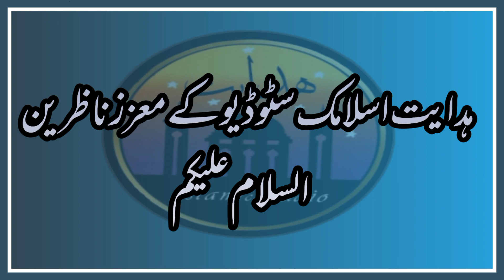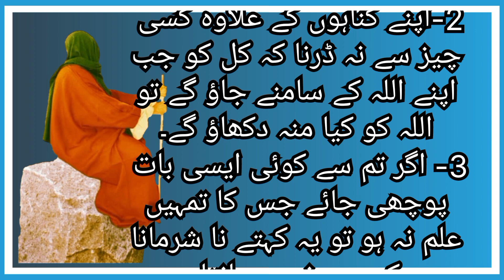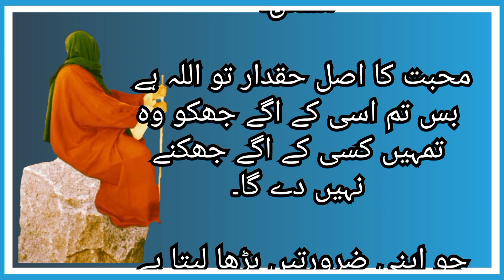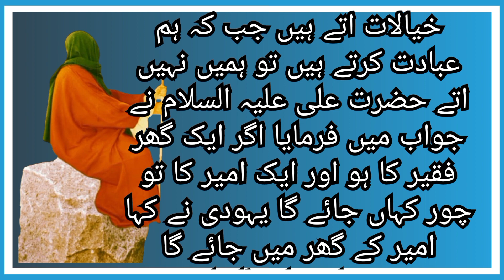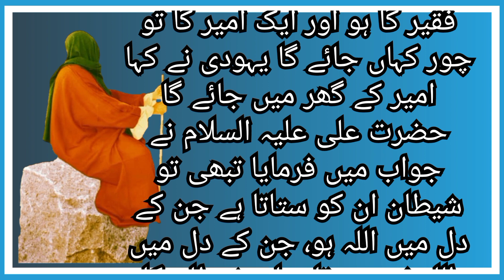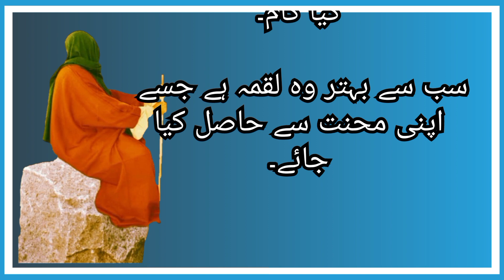Hazrat Ali as Ke Aqwal/ Aqwal-e-zareen/Islamic Videos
aqwal zareen
aqwale zareen
aqwal e zareen
aqwalezareen
new aqwal e zareen
aqwalezareen new
sad aqwal e zareen
aqwal e zareen short
aqwal e zareen in urdu
aqwalezareen in urdu
sad urdu aqwal e zareen
sunehry aqwal e zareen
sunehri aqwal e zareen
best aqwal e zareen 2003
urdu best aqwal e zareen
aqwal e zareen sms in urdu
roze ki ahmiyat
roze ki ahmiyat aur fazilat
roze ki fazilat bayan
roze ki fazilat status
roze ki fazilat ka bayan
ramzan ke roze ki fazilat
ramadan ki fazilat
roze ki fazeelat
mahe ramzan ki fazilat
ramzan ki fazilat bayan
ramadan ke roze ki fazilat aur ahmiyat
roze ki ahmiyat aur fazilat in urdu
roze ki ahmiyat in urdu
fazilat mahe ramzaan ki
roze ki fazilat
nafil roze ki fazilat
wazifa
99 names of allah
allah
allah ke naam ka wazifa
allah names
allah tala k 99 names
allah tala ke 99 naam
allah tala ke naam 99
wazifa 99 names of allah
name of allah wazifa
ya allah ke naam ka wazifa
allah tala ke naamon ka wazifa
1 allah k naam ka wazifa
allah tala kay 99 names ka asar
asma ul husna 99 names of allah
allah tala ke naam
allah ke 99 naam ka wazifa
allah ke do naam ka wazifa
ramzan
ramzan dua
dua
2024 ramzan dua
dua for ramzan
ramazan ki dua
ramzan ke chand ki dua
ramzan ke 3 ashron ki dua
ramadan ki dua
ramzan ka chand dekhne ki dua
ramzan mubarak
mahe ramzan ki dua
ramzan ki 3 ashra ki dua
ramzan ki khas dua
ramazan dua
ramzan ka wazifa
ramzan ke 3 ashray ki dua
ramzan ke teeno ashron ki dua
ramzan k 3 ashron ki duaen
ramadan dua
dua e ramzan
hazrat daud ali salam ka waqia
hazrat dawood
hazrat dawood a.s ka waqia
hazrat dawood ali salam ka waqia
hazrat suleman ka waqia
prophet hazrat daud as ka waqia
hazrat loot as ka waqia
story of hazrat dawood
hazrat daud
hazrat daud story
hazrat daud as ka qissa
hazrat uvais karni
hazrat awais qarni ka qissa
owais qarni ka waqia
shrine hazrat owais qarni
hazrat owais qarni ka mazar
hazrat owais qarni full bayan
story of hazrat awais qarni ra
12 gunahgar auratain
badkar aurtain
hakeem luqman quotes
aqwal luqman hakeem
jannat ka haseen manzar
jannat ka dil fareb manzar
qabar ma kay hoga
8 logon par qabar ka azab nahi ay ga
qabar main sawal nahi ho ga
qabar kay pehle 24 ghante
 kesay ho ga
qabar ka waqia
kabar
imam jafar sadiq
nikah kis umr me karna chahiye
nikah kis umar me karna chahiye
nikah kis tarah ki ladki se karna chahiye
kis umar me nikah karna chahiye
nikah
nikah kis din nahi karna chahiye
baap
maa baap k aqwal e zareen
maa baap aqwal e zareen
hazrat ali ke aqwal ilm ka darwaza
best quotes of hazrat al
hazrat ali
hazrat ali ka waqia
hazrat ali ke faisle
hazrat ali ka ajeeb faisla
ali
hazrat ali ke fasle
hazrat ali ki zahanat ka waqia
hazrat ali ki zahanat ka qissa
mola ali ke faisle
ali as
 zahra
best aqwal of hazrat fatima
bibi fatima zahra
jannat mein humbistari hogi ki nahi
jannat mein humbistari kaise hoti hai
jab kismat badlati ha yah nishani jahir hoti h
khawab mein har cheze zahir hona
jinnat kaise insani jism me dakhil hote hian?
aashiqui dillagi nahin hoti
char cheezain na hoti
4 cheezein hoti aur 4 cheezain na hoti
jinnat insani jism kab dakhil hote haen
char cheezein hoti
namaz nahi chutay ghi
jannat mein humbistari hogi
jinnat insani jism me kaise dakhil hote ha
qawwali
new qawwali
imam hussain qawwali
karbala qawwali
muharram qawwali
islamic qawwali
qawali
sabebrat wakiya
sabebrat ki duwa
sabebrat ke din quran
sabe brat
shab e barat
shabe barat
shab e brat bayan
imam hussain new qawwali
mahe ramzan qawwali
imam hussain qawwali 2023
imam hussain qawali
hazrat bibi fatima as ke aqwal